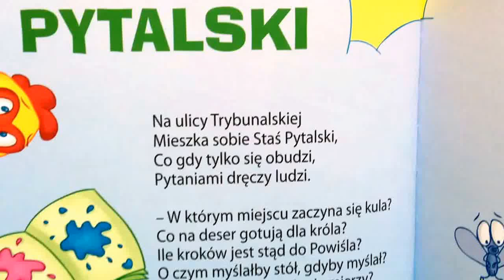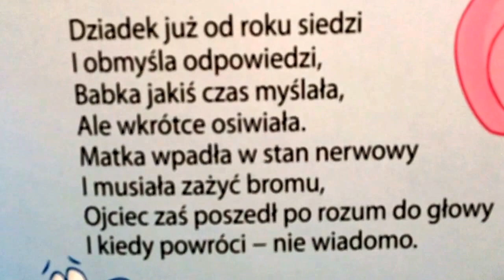Jan Brzechwa "Stas Pytalski"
Jan Brzechwa's poem in both Polish and English